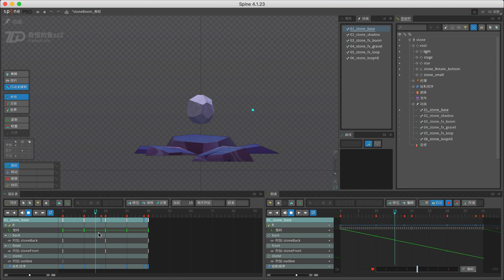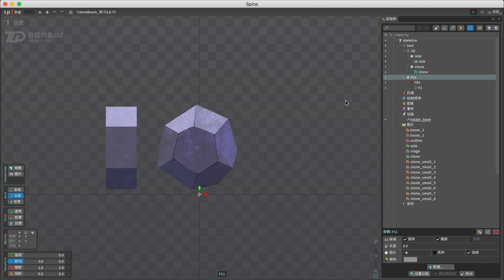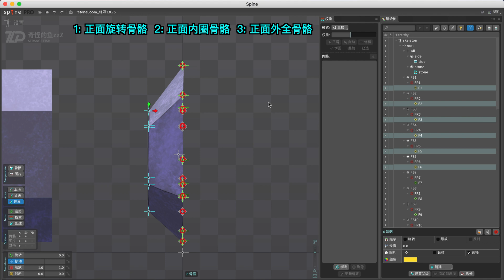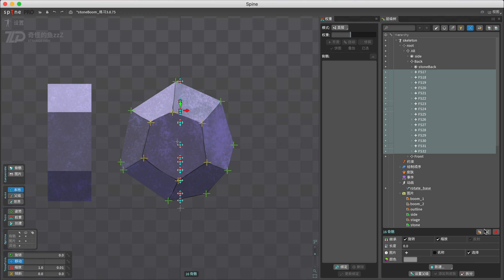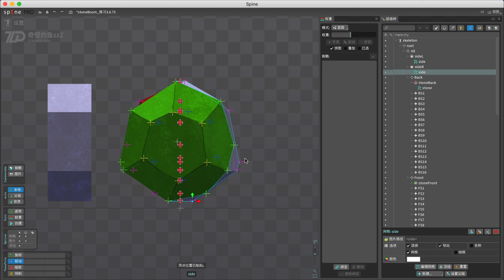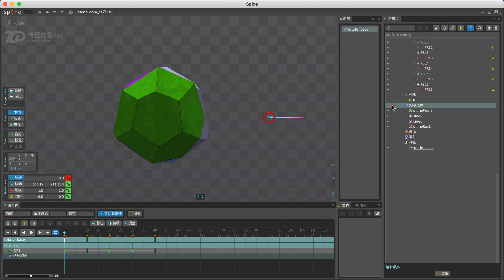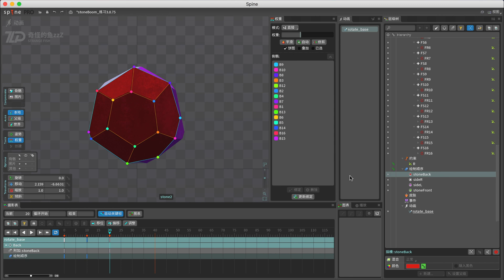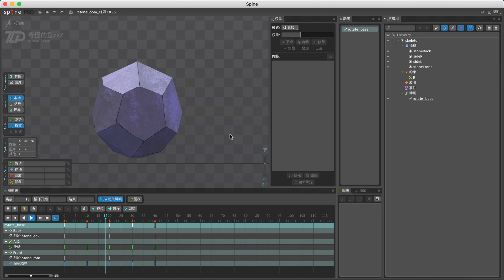Spine 2D Tutorial Stone 3D Rotation | spine2d动画，宝石3D旋转